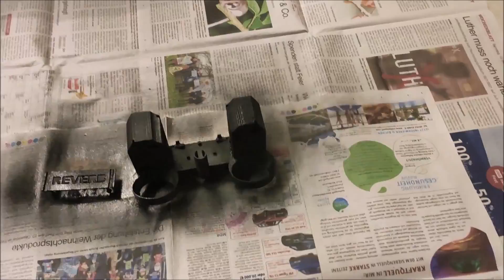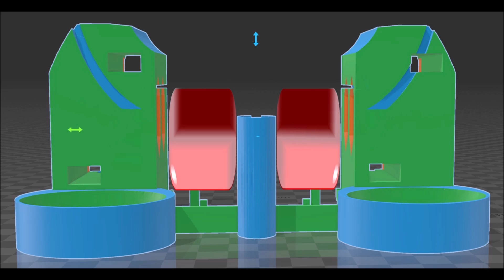HP Reverb G2 Charging Station - Ladestation für G2 Controller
Kurze Anleitung zur Controller-Ladestation.  Das größte Hemmnis dürften wohl die Löcher in den Batteriefach-Deckeln sein. Beim benutzen stört das überhaupt nicht, aber natürlich ist nicht jeder bereit Löcher zu bohren.

Praktisch ist es auf jeden Fall schon. So haben die Controller immer einen festen Platz und man macht sich einfach weniger Gedanken über den Batterietausch oder das laden der Akkus, da es so nebenbei passiert.